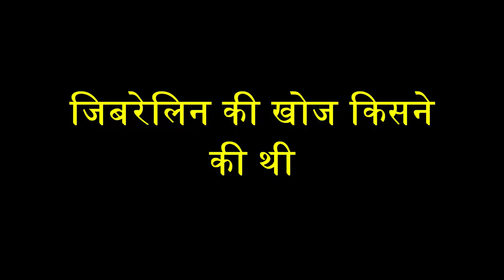जिबरेलिन की खोज किसने की थी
thumbnail image
downloaded from -